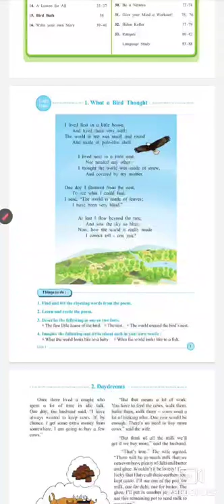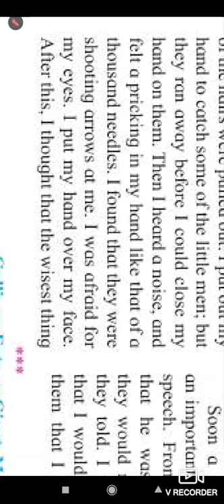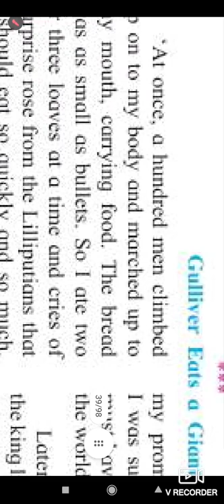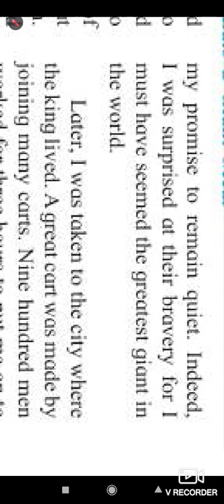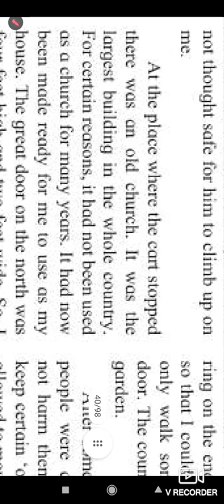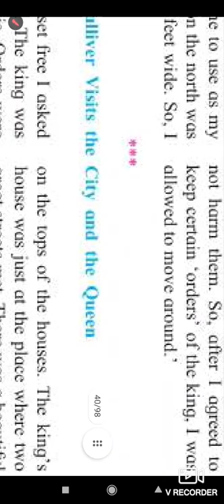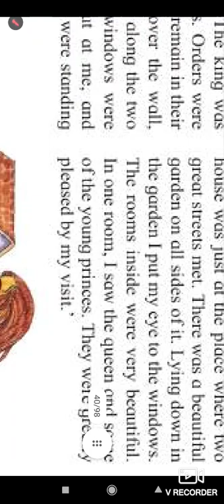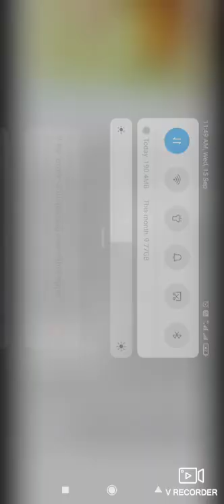Std5 , Lecture2(The Adventures of Gulliver's)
Std5 , Lecture 2(The Adventures of Gulliver's)